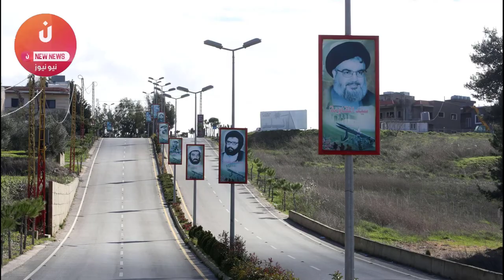عاجل من لبنان الأن🔥بأمر من القيادة اللبنانية الطائرات والصواريخ موجة نحو تل أبيب وترعب إسرائيل اليوم